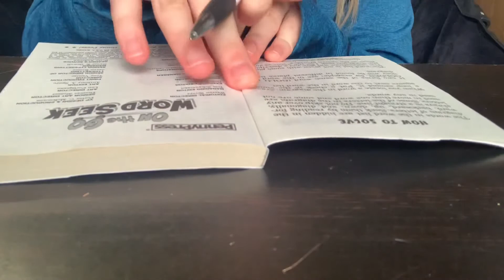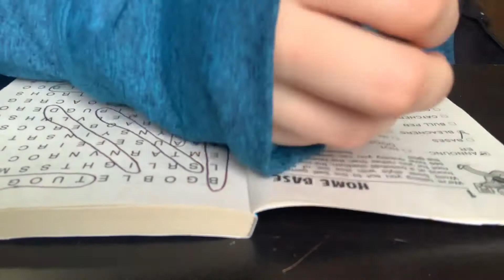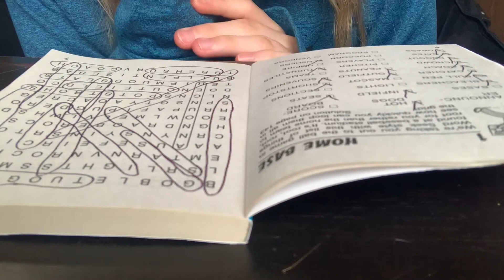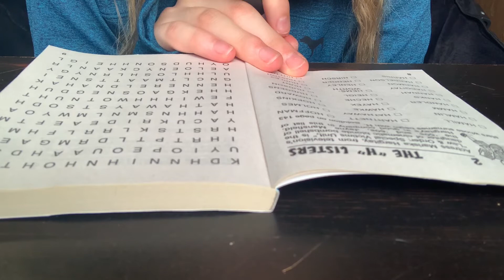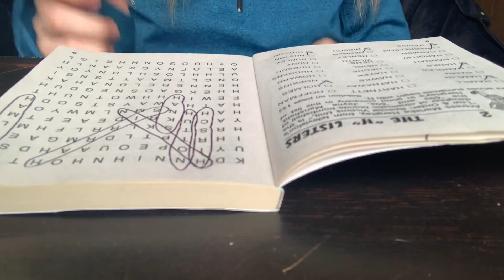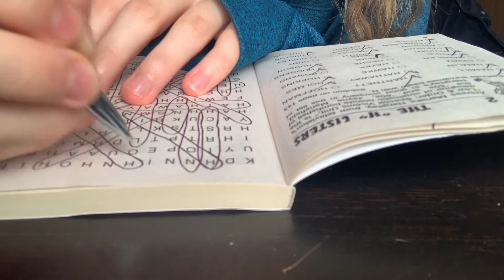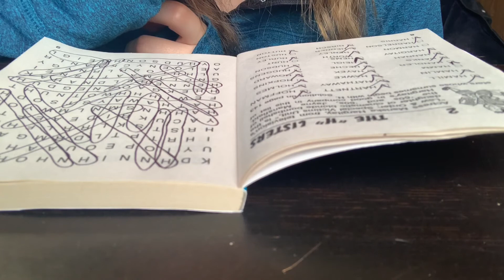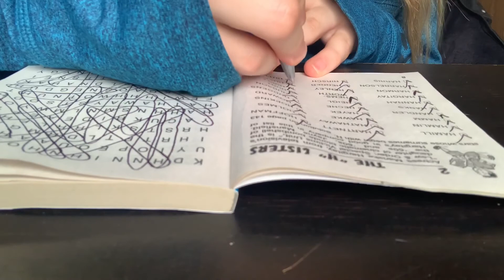Word Search ASMR 🧩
Wattpad: @brittneystaubin